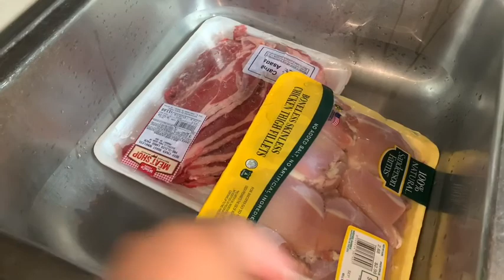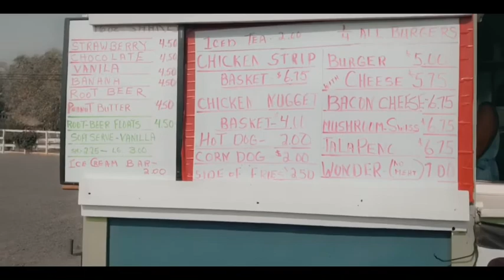FUI AL DINTISTA 😃 | ME DIO LÁSTIMA EL NIÑO 😔